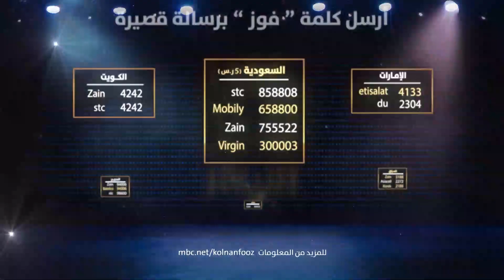جوائز يومية ورابحون جدد.. ارسل كلمة فوز لتربح معنا في كلنا نفوز الليلة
جوائز يومية ورابحون جدد.. ارسل كلمة فوز لتربح معنا في كلنا نفوز الليلة الواحدة بعد منتصف الليل بتوقيت السعودية
🔥تابع جميع الحلقات على Shahid VIP واشترك الآن